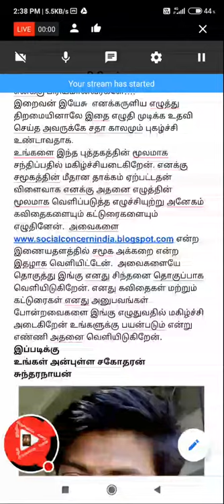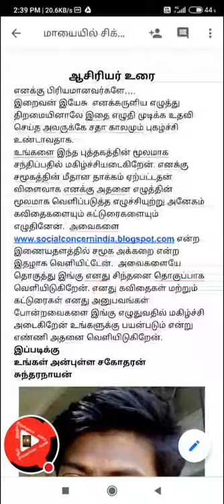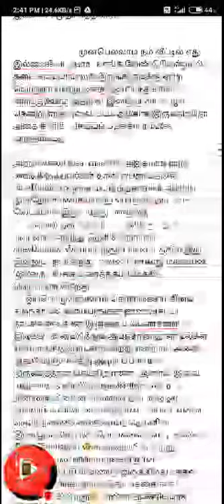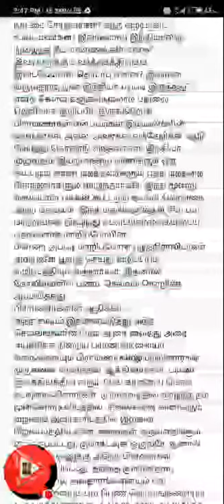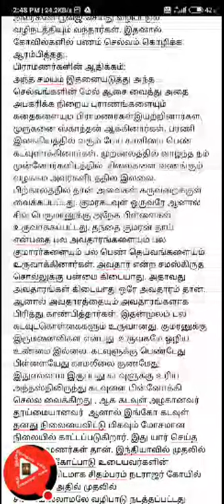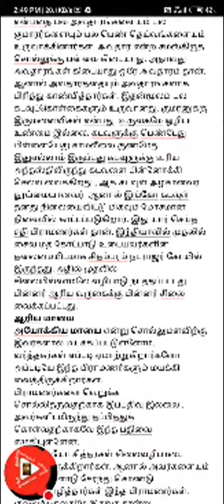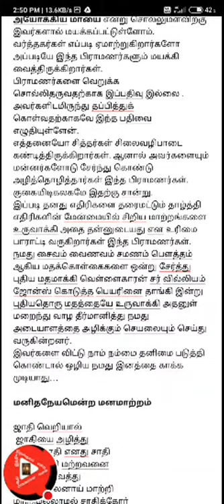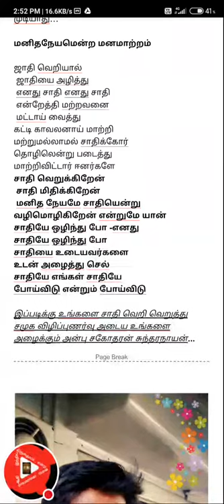மாயையில் சிக்கவைக்கும் வர்த்தகமும் பிராமணியமும்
மயங்கும் தமிழனை திருத்தும் ஓர் பதிவு